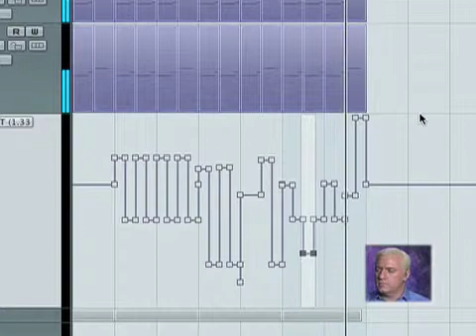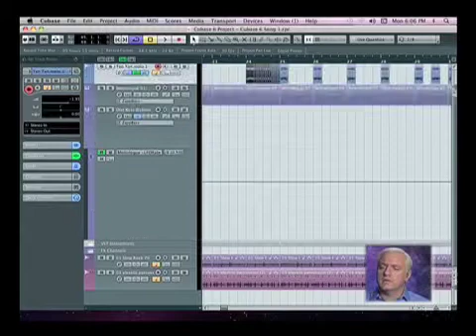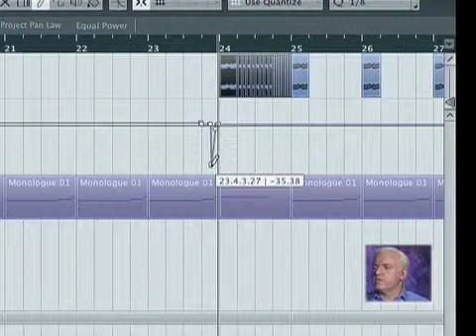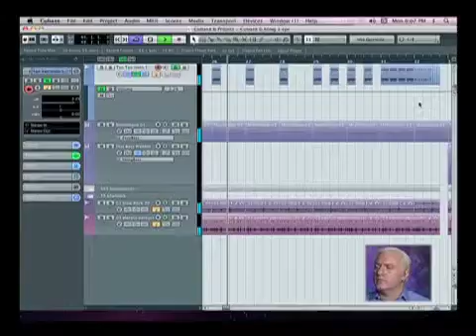Cubase 6-Intermediate Level: Automation & Arrangement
In this segment, Andrew Eisele explains how to use automation in Cubase 6 to aid the arrangement of a project. Published by Hal Leonard

For nearly 25 years, Cubase has been one of the most popular multi-platform applications of the digital-audio age, and now with Cubase 6, Steinberg has once again enhanced the capabilities of this trend-setting digital audio workstation. In the Beginner/Intermediate installment of this two-part video series, host Andrew Eisele takes you on a tour of the program's new features and prepares you to become a Cubase 6 power user.

You'll start with an overview of Cubase's refined interface, and learn workflow shortcuts for navigating and working in the program's feature-rich screens. You'll learn basic processes like importing audio, creating tracks and setting up for recording. Then it's on to MIDI features, and how to use the various on-board audio and MIDI editors in the program. You'll learn to use a variety of VST instruments such as the amazing HALion Sonic SE, as well as the VST Amp Rack, and the Arpache SX to craft professional and powerful tracks. You'll also learn mixing techniques using Cubase's built-in effects, EQ's, compressors, and routing features, as well as how to use automation to really bring your tracks to life. Finally, you'll export your mix using the best sample rate, bit depth, and file format for sharing your music. With Cubase 6, Beginner Level, you'll be on the road to mastering the extensive and amazing features of Cubase and using them right away to make the most of your music!